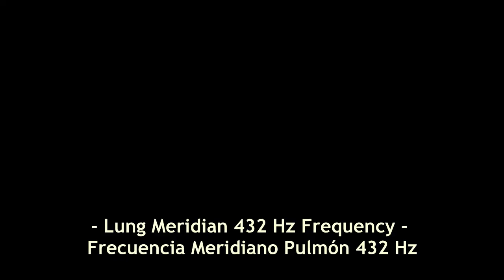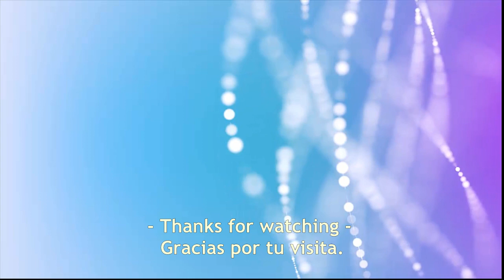Raise your Vital Energy | Healing 432 Hz Frequency | Lung Meridian | Binaural | Music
Lung Meridian (TAI YUAN)

The lung meridian controls the lung organ like all the higher pathways.
A large number of lung dysfunctions can have their origin in disorders in the lung meridian.
The lung governs and regulates Qi in the body and manages breathing. It also adjusts and regulates water channels.
By mastering the Qi of the lung, the internal and external Qi are able to combine.

The lung is a Zang organ which means it is a yin organ.

Imbalance symptoms

Difficulty breathing
Cold
Smell disorders
Asthma
Allergies
Dyspnoea
Feeling of fullness in the chest
Pain in the collarbone Depression
Cough
Sore throats
Chill
Fevers with and without sweat
Reduced resistance to cold and infections
Heart palpitations
Constrictive pain below the ribs
Vomiting blood
Problems with urination
Short urination
Frequent urination
Enuresis
Metabolism  disorders
Dyspnoea
Hemoptysis
Skin diseases
Urticaria
Eczema
Skin burns
Edema in the face
Spots on the skin
Dry and scratchy skin
Stretch marks
Loss of body hair
Pain or cold feeling in shoulders, arms, elbows and wrists
Burning feeling in the palms
Yawn

🔹 You can listen to it as many times as you want.

🔹 Use headphones for greater effectiveness.

🔹 Leave your testimony in the comments!

Video extracted from:
Videezy.com/members/tommyvideo

∇ Music
Title: Onistwave
Author: P C III

∇ Multimedia 🎥
Author: Wishbe©